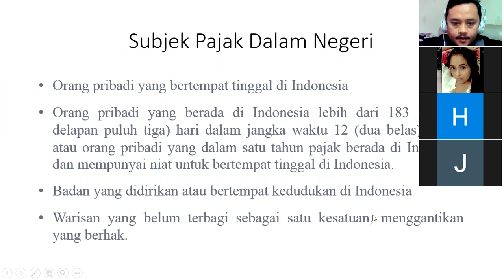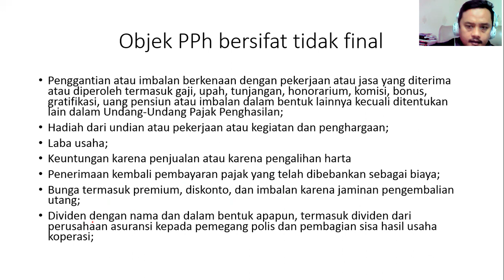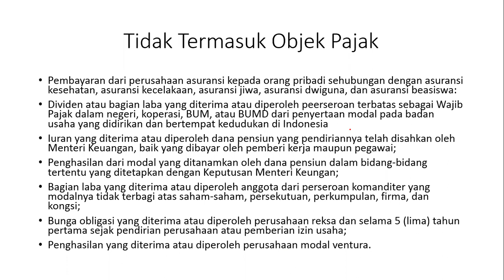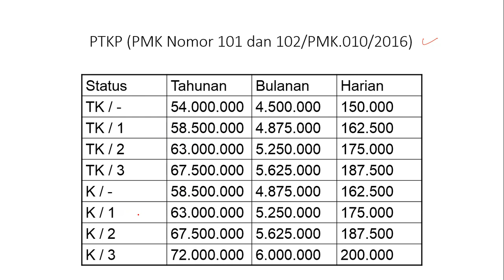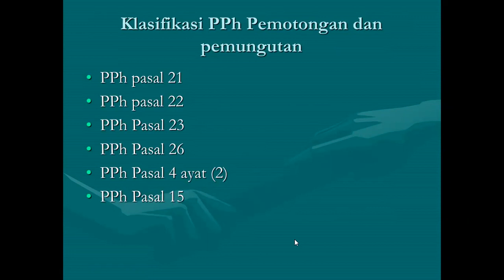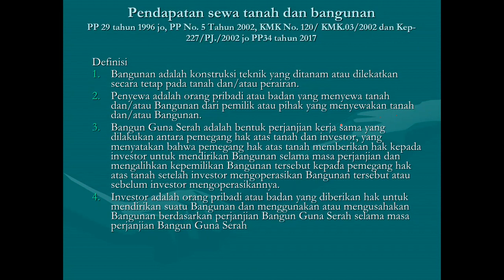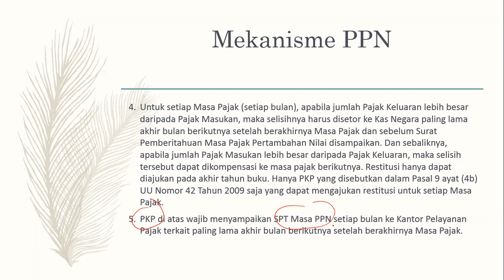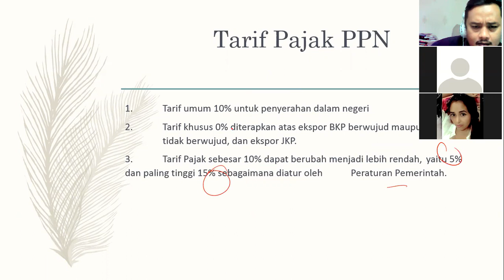Kuliah Hukum Pajak pertemuan ke - 6 Kelas A-76/S1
PENGERTIAN PENGHASILAN- SUBJEK DAN OBJEK PAJAK PENGHASILAN- TIDAK TERMASUK PENGHASILAN- PERHITUNGAN PENGHASILAN- JENIS-JENIS PENGHASILAN- PENGHASILAN DARI UMKM
PAJAK PERTAMBAHAN NILAI DAN PPNBM- OBJEK DAN SUBJECT PPN dan PPNBM- KARAKTERISTIK DAN MEKANISME PPN dan PPNBM- DASAR PENGENAAN DAN TARIF- PPN MEMBANGUN SENDIRI